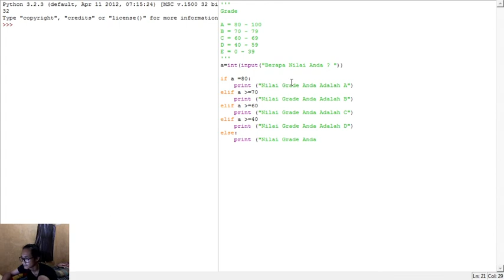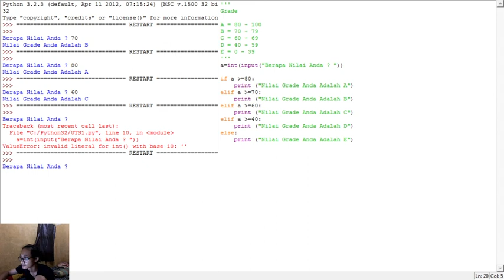UTS Komputer dan pemograman (grade A , B, C, dan D pada nilai 1 samapai dengan 100)